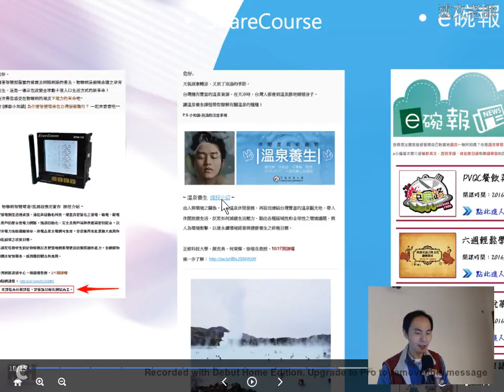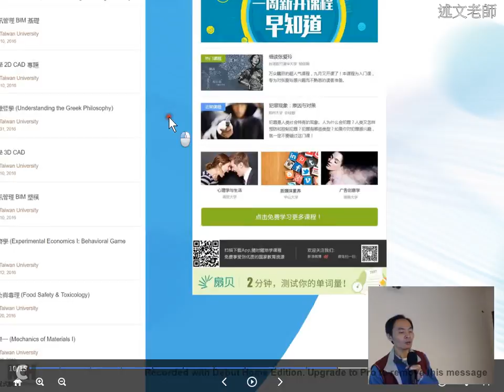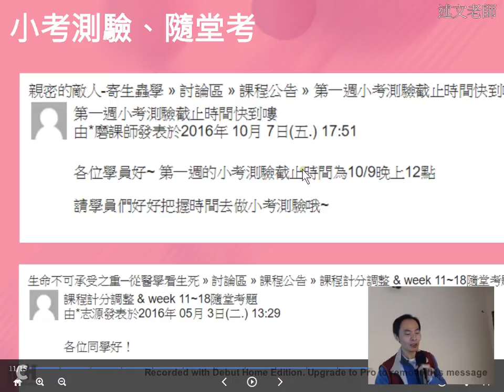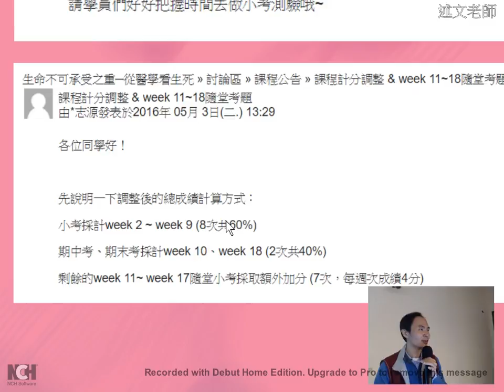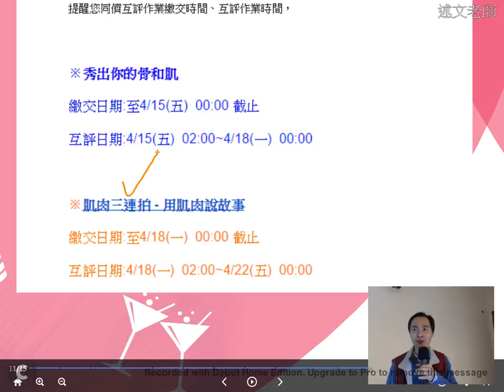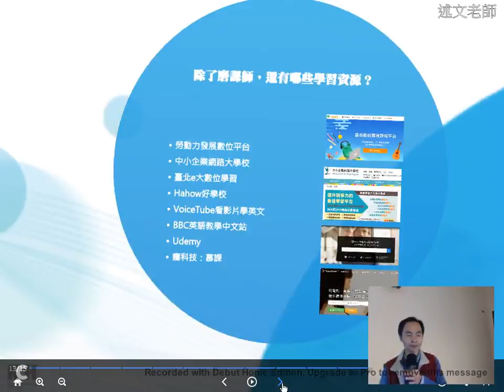07：磨課師課程經營、作業與測驗介紹